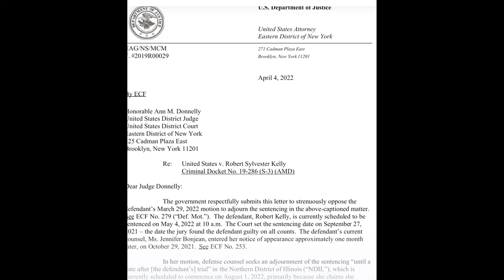R Kelly Appeal TV- Update***Sentence Extension Granted until 6/16/22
According to the case of R-Kelly request by BonJean to let the trial go forth in the District of Illinois before sentencing. Due to the inability to protect Kelly's 5th amendment rights.